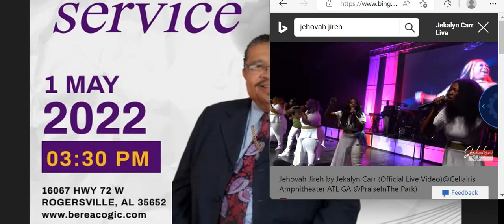BEREA COGIC Special Service Bishop OL Meadows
A GOOD SHEPHERD: Sometimes in our lives we need someone to rescue us.  Sometimes a doctor cannot help, nor medicine. At times it is the only the Lord who can bring you out. "The Lord is your shepherd."  Bishop OL Meadows expounds Psalms 23 while interweaving life's experiences in an awesome dialogue of faith while building the confidence of the saints. A historical day of fellowship in Christ archived in this video shows there is no ship like fellowship, there is no fire like the Holy Ghost fire, in this a Christian Fellowship.
SPECIAL SERVICE | RECORDED MAY 1, 2022 | BEREA CHURCH OF GOD IN CHRIST | "THE LORD IS MY SHEPHERD," BISHOP OL MEADOWS